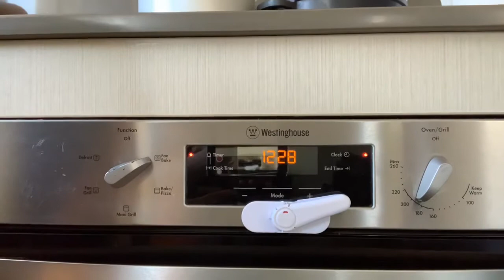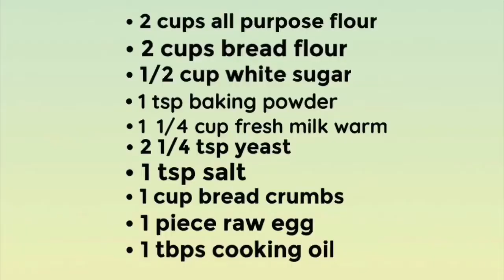Homemade pandesal (easy recipe)